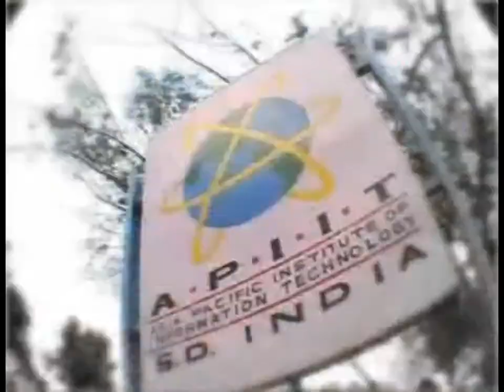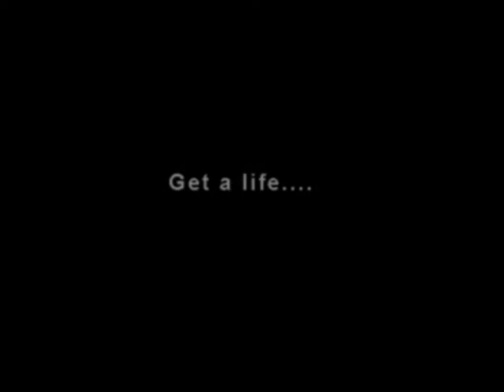Life @ APIIT SD INDIA